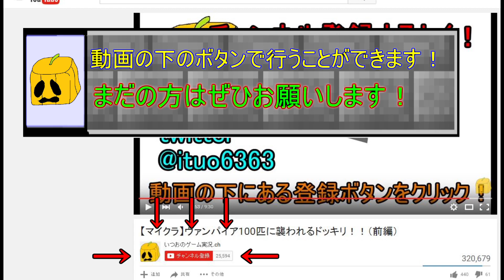【マインクラフト】新！化石から伝説のモンスターを蘇らせる！最終回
OrespawnMod実況！
ついにクイーンを・・・